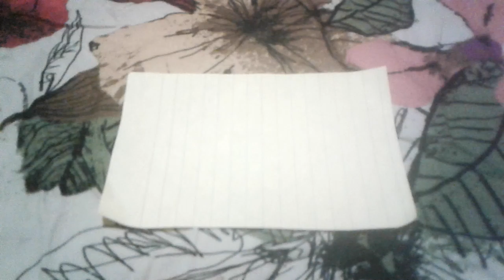My note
Next is my toy so see you on object cereal episode 12